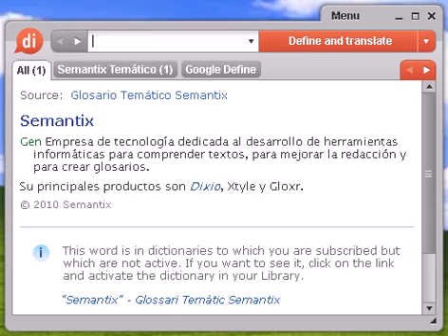Definición de hispanohablante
hispanohablante, diccionario, definición, significado, español, castellano, dixio, hispanohablantes